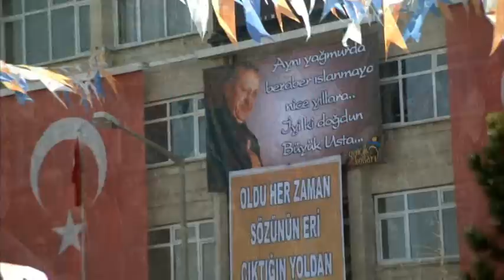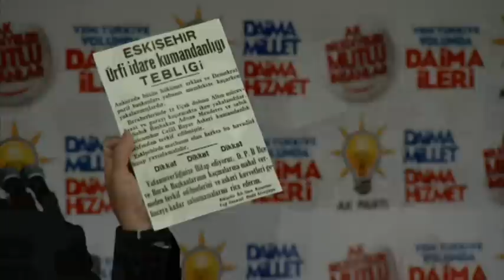Başbakan Recep Tayyip Erdoğan Ak Parti Burdur Mitingi FULL KALİTE LOGOSUZ 27.02.2014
27 Şubat 2014 Başbakan Recep Tayyip Erdoğan Ak Parti Burdur Mitingi FULL KALİTE LOGOSUZ
Tek parça halinde
 Erdoğan: Ey hoca bu ülkeyi karıştırma!
Başbakan Recep Tayyip Erdoğan yerel seçim mitingleri kapsamında bugün Burdur'da konuştu. Montaj kasetler ve yaşananlar ilgili sert açıklamalar yapan Erdoğan, "Ey hoca bu ülkeyi karıştırma. Ulusal güvenliğimizi tehdit etme" dedi.
Rabbim kardeşliğimizi inşallah daim eylesin.

-Eski Türkiye demek yeniden koalisyon dönemleri demektir, yeniden kriz demektir, kaos demektir, yeniden gerilim, bunalım demektir. Eski Türkiye demek yolsuzluk, yoksulluk demektir, yeniden yasaklara dönüş demektir. Eski Türkiye demek, içine kapanmış, iddiaları olmayan, hedefleri olmayan, projeleri olmayan dünyada esamesi okunmayan bir Türkiye demektir.

PARALEL VİRÜS

-Bizi bölmek parçalamak isteyenler var. Paralel yapı virüsü bizim birliğimizi bölmek için ortaya çıktı ama başarılı olamayacaklar.